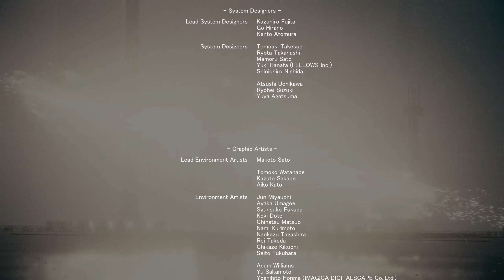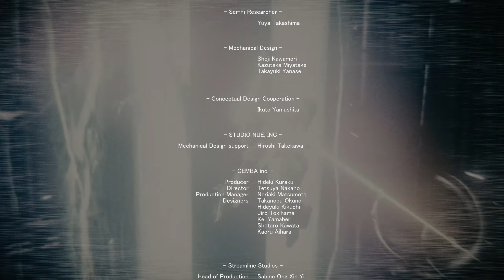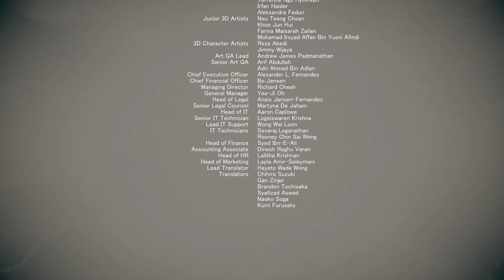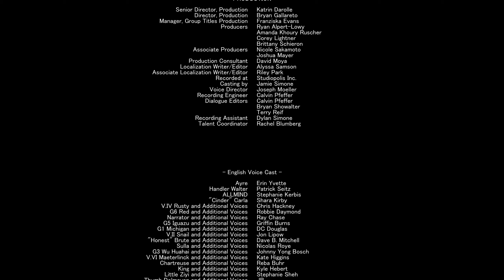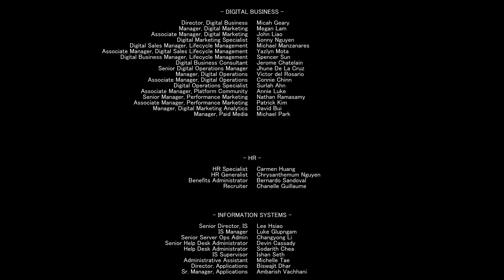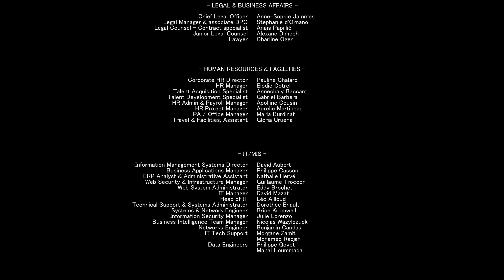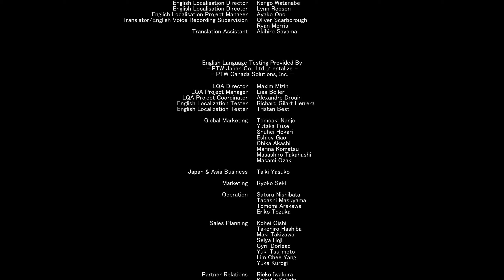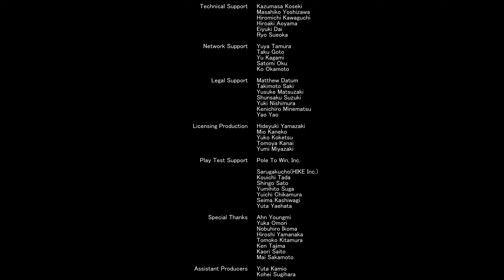Now Playing: Armored Core 6 Fires of Rubicon | I Think I Made a Coral Fire Buddy? (Ayre Ending)